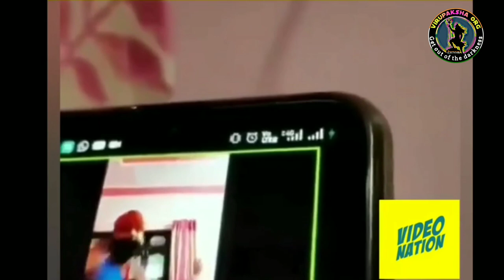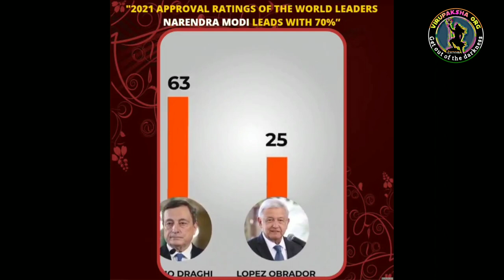Funny Clips With Serious Message yes I am Hindu patriot, Sanatan Dharma / Nationalist Memes part 2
🚩🚩🚩🚩 HINDUSTANI 🚩🚩🚩🚩🚩

Virupaksha Org

@Virupaksha Org

🙏जय श्री राम 🚩 हर हर महादेव 🙏